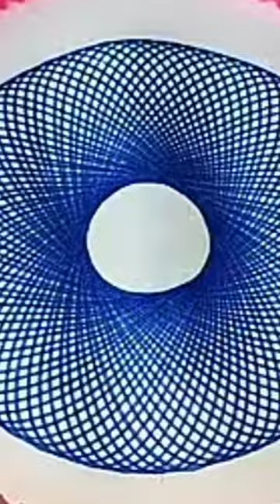Magic Ruler Small ruler, big wisdom #2023 big wisdom Magic Rule